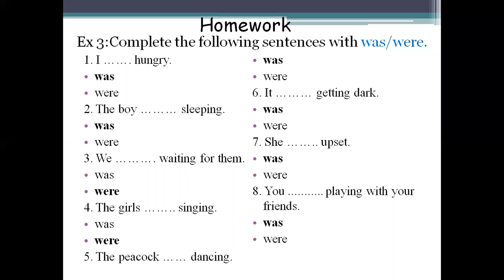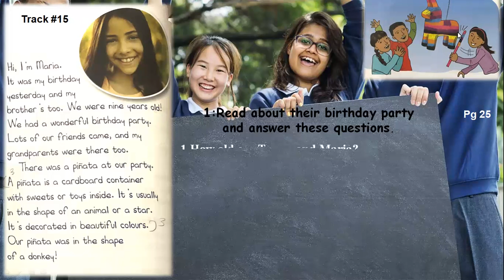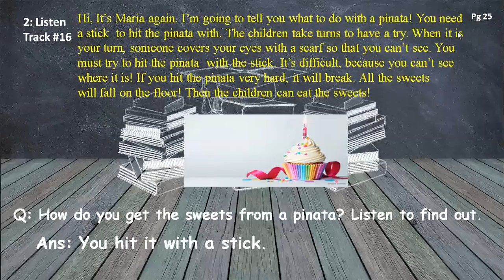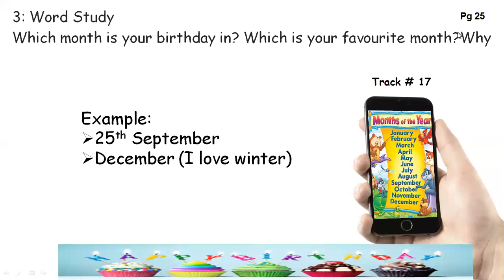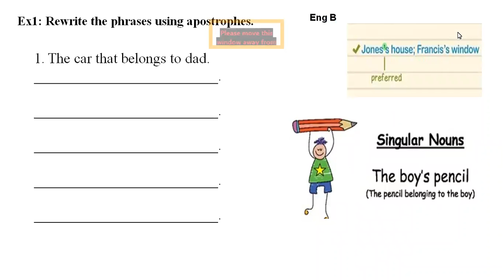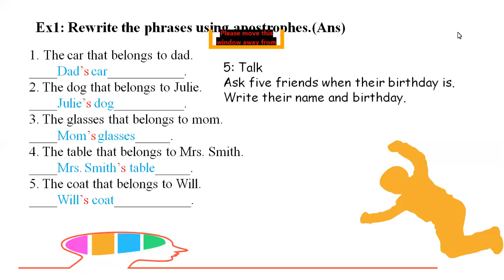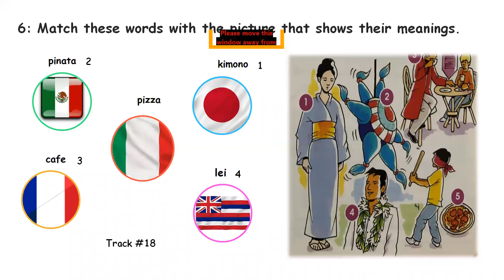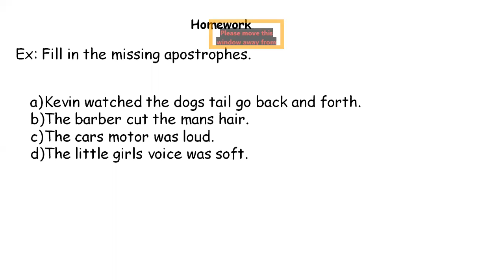Class: 3Subject: EnglishChapter# 2-Lesson-(Date: Monday ,29th June 2020)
Date: Monday ,29th June 2020
Class: 3
Subject: English
Chapter# 2-Lesson-4
Topic: Birthdays